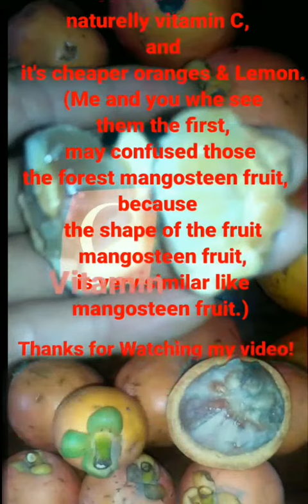Prouz fruit (ផ្លែព្រូស)This fruits also source rich in naturelly vitamin C, and it's cheaper oranges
This fruits also source rich in naturelly vitamin C, and it's cheaper oranges & Lemon.
  (Me and you whe see them the first, may confused those the forest mangosteen fruit, because the shape of the fruit mangosteen fruit, is very similar like mangosteen fruit.)
in fact, in Khmer called the prouz fruit.

Currently, Everyone really need Vitamin C to boosting to immunity system, So should be choosing the naturally Vitamin C this it's the best way to help you good healthy.
No matter you've choosing which's fruit Vitamin C that should be the different fruit to possible able to every day eat.

Sorry for a mistake words in a video.
that it Not (for informations) , that is (for notifications), thanks for understanding.